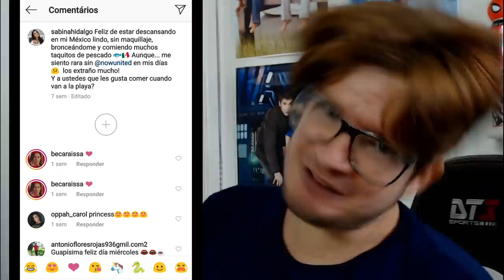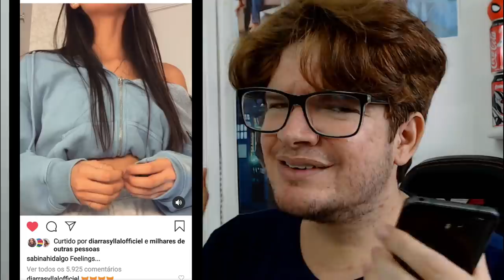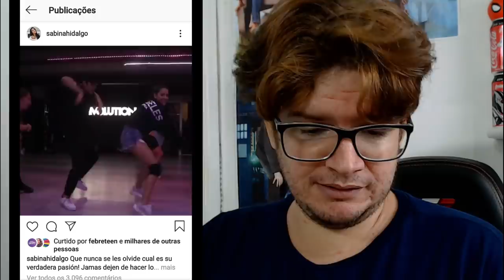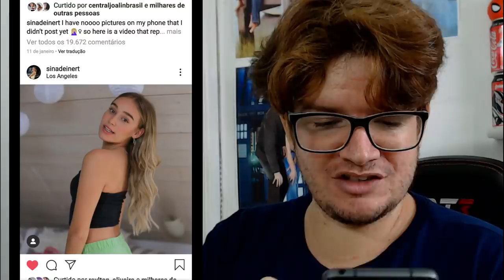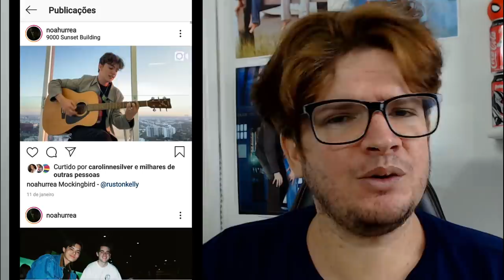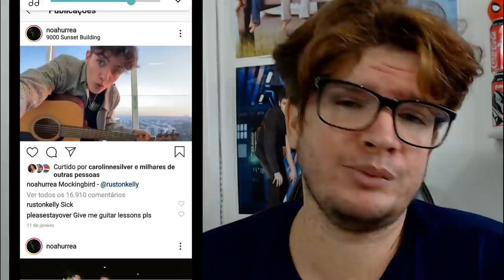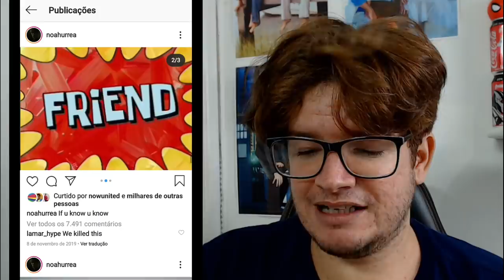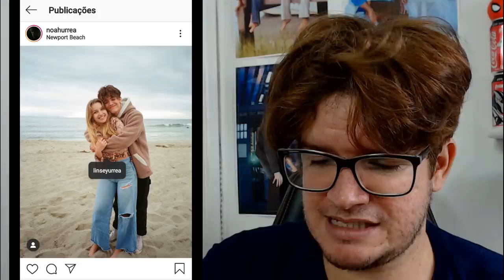CONHECENDO NOW UNITED: NOAH, SINA E SABINA